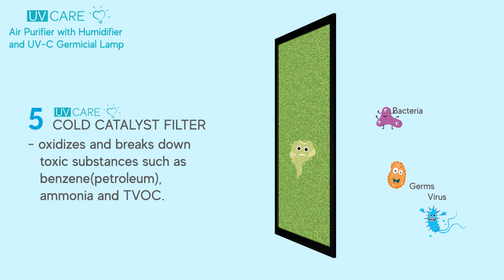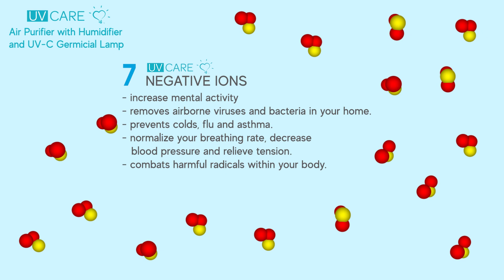UV Care Air Purifier 8 - Stage Filters Video